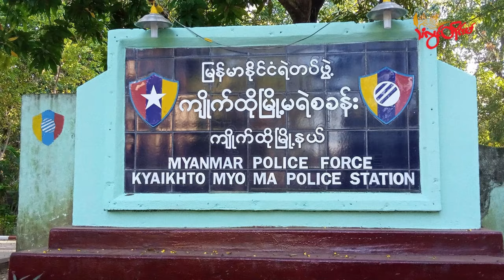TLT Tv||- ကျိုက်ထိုမှာ တာယာဆိုင်ပိုင်ရှင်တစ်ဦး ဖမ်းဆီးခံရ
မွန်ပြည်နယ် ကျိုက်ထိုမြို့နယ် မုပ္ပလင်ကျေးရွာ ရန်ကုန်-မော်လမြိုင်ကားလမ်းဘေးရှိ ဟဲဗီးဝိတ်တာယာဆိုင်ပိုင်ရှင်ကို PDF ထံ ငွေကြေးထောက်ပံ့တယ်ဆိုပြီး စစ်ကောင်စီတပ်က လာရောက်ဖမ်းဆီးထားတယ်လို့ မိသားစုနဲ့နီးစပ်သူတွေထံကနေ သိရပါတယ်။